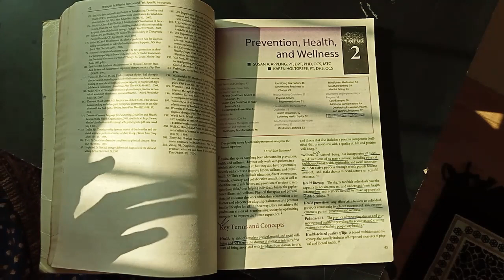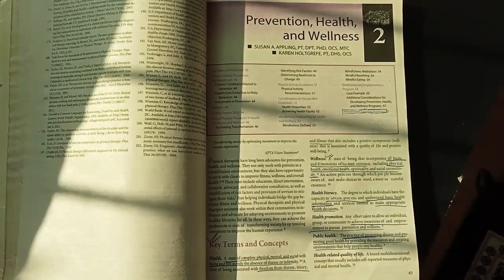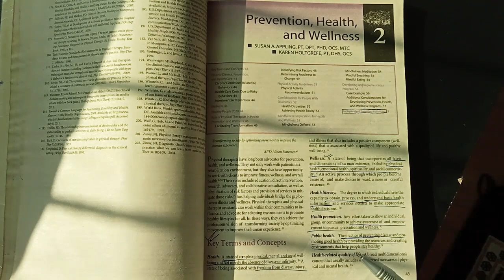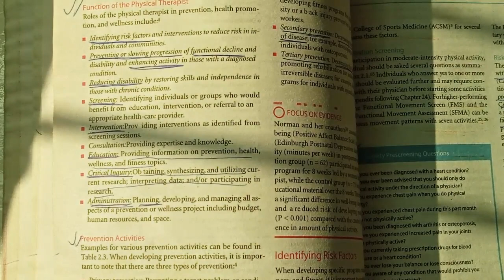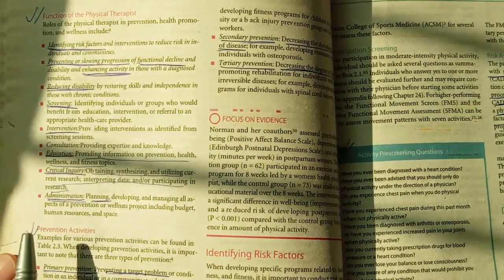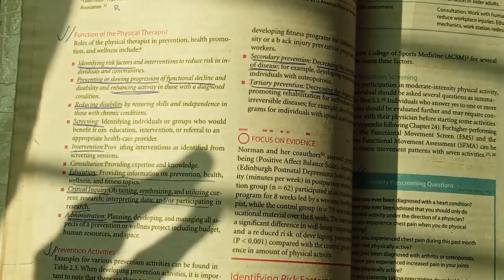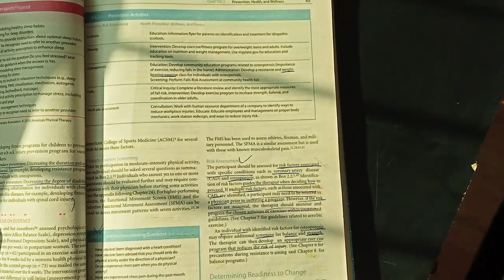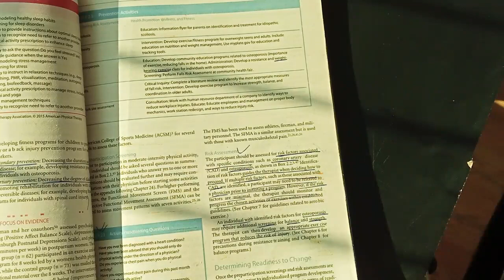Therapeutic Exercises CH:2 (Part 1) | Author :Carolyn Kisner | Passionate Physiotherapist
Hi!
I am back to my youtube channel
this will help me alot

new video will be uploaded after one day

LIKING MY VIDEOS
SHARING MY VIDEOS WITH FRIENDS AND FAMILY MEMBERS